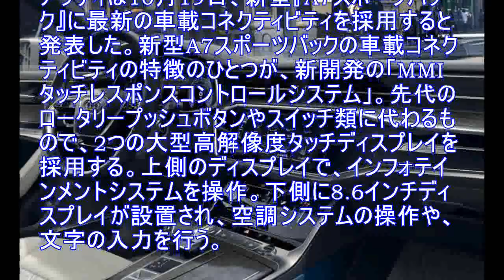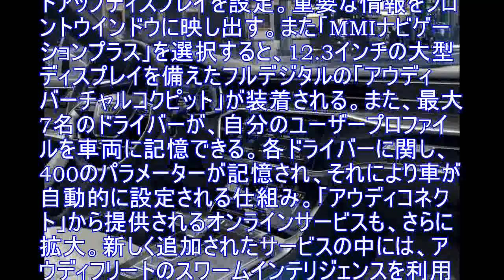アウディ A7スポーツバック 新型…タッチパネルはスマホ感覚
。アウディは10月19日、新型『A7スポーツバック』に最新の車載コネクティビティを採用すると発表した。新型A7スポーツバックの車載コネクティビティの特徴のひとつが、新開発の「MMIタッチレスポンスコントロールシステム」。先代のロータリープッシュボタンやスイッチ類に代わるもので、2つの大型高解像度タッチディスプレイを採用する。上側のディスプレイで、インフォテインメントシステムを操作。下側に86インチディスプレイが設置され、空調システムの操作や、文字の入力を行う。。新型A7スポーツバックを本国で発表。4輪操舵などの採用で乗り心地向上。MMIタッチレスポンスコントロールシステムにより、タッチパネルを操作すると、触感と音によるフィードバックがもたらされる。その操作は、スマートフォン同様、誰もが直感的に行えるように工夫された。機能を立ち上げる時には、ユーザーは確認のためのクリックを、耳で聞いて指で感じることができる。アウディによると、オプションの「オンラインボイスコントロール」を使えば、操作はさらに簡単になるという。新型には、ヘッドアップディスプレイを設定。重要な情報をフロントウインドウに映し出す。また「MMIナビゲーションプラス」を選択すると、123インチの大型ディスプレイを備えたフルデジタルの「アウディバーチャルコクピット」が装着される。また、最大7名のドライバーが、自分のユーザープロファイルを車両に記憶できる。各ドライバーに関し、400のパラメーターが記憶され、それにより車が自動的に設定される仕組み。「アウディコネクト」から提供されるオンラインサービスも、さらに拡大。新しく追加されたサービスの中には、アウディフリートのスワームインテリジェンスを利用した「Car-to-X」サービスがあり、交通標識やハザード情報の提供などが含まれている。